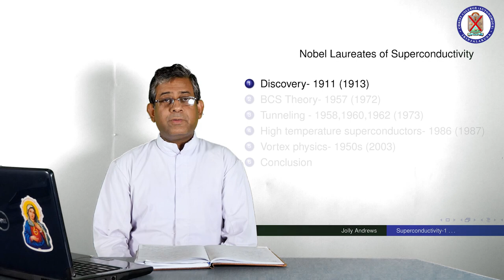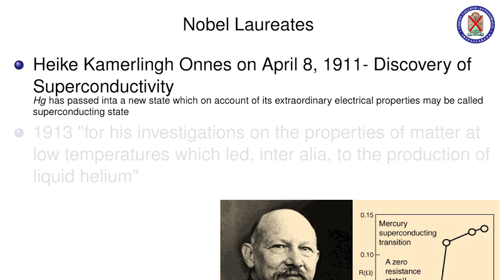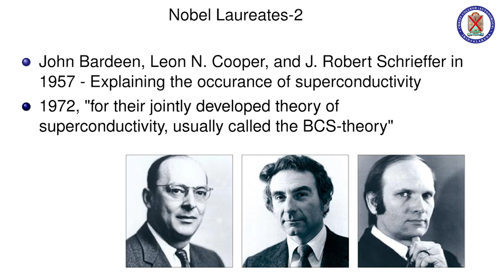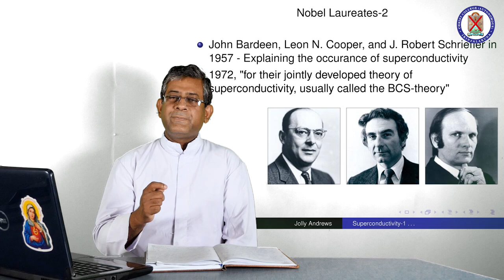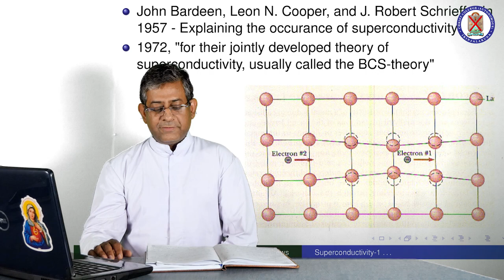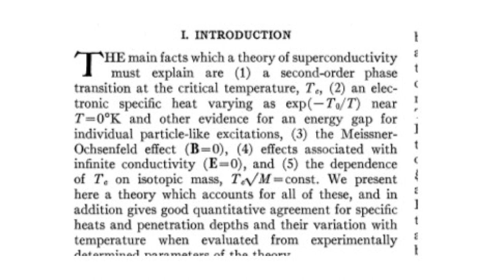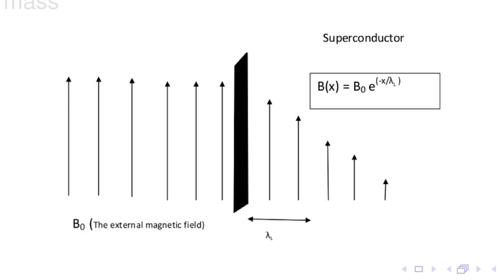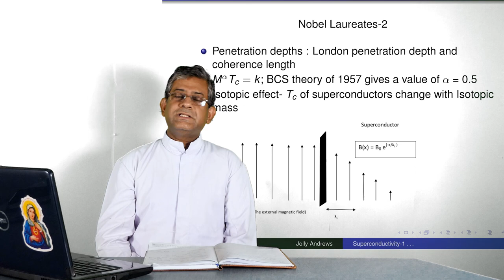Solid State Physics- Module 1 - Nobel Laureates of Superconductivity | Christ OpenCourseWare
Discovery & BCS theory
Instructor : Rev. Dr. Jolly Andrews CMI
                    PG & Research Department of Physics